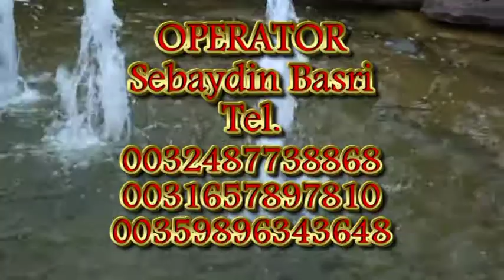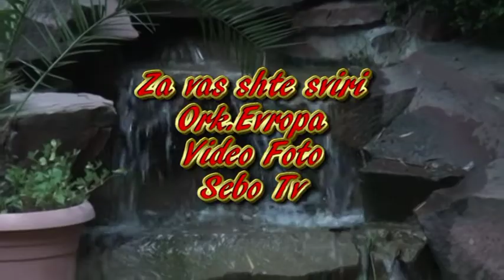Kayla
Sebo Tv Foto Yildlz